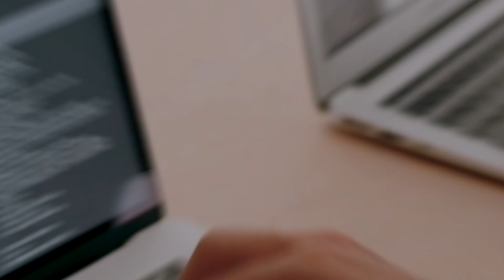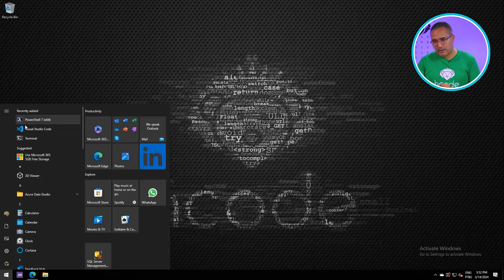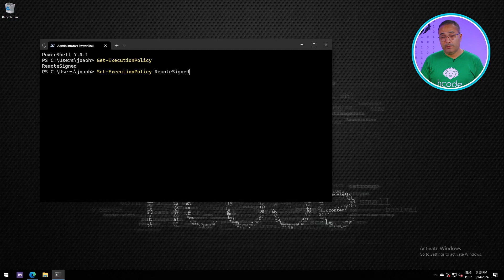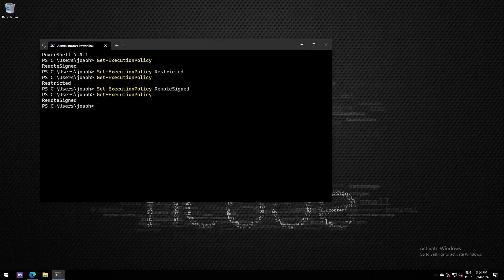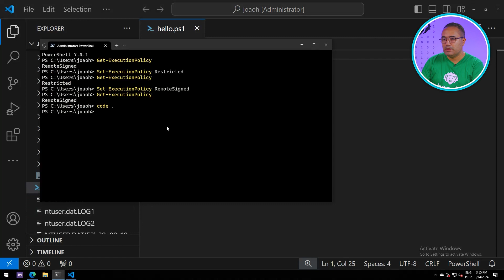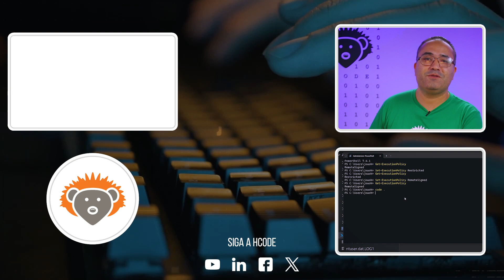Executando Scripts no PowerShell com Segurança.